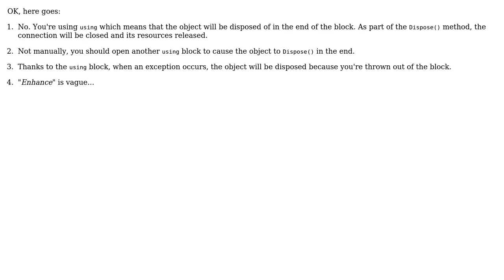Code Review: Basic SQL user database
With thanks & praise to God, and with thanks to the many people who have made this project possible! | Content (except music & images) licensed under CC BY-SA | Music | Images & others | With thanks to user Yochai Timmer user Quill user Mark Taylor and the Stack Exchange Network Trademarks are property of their respective owners. You are responsible for your own actions.